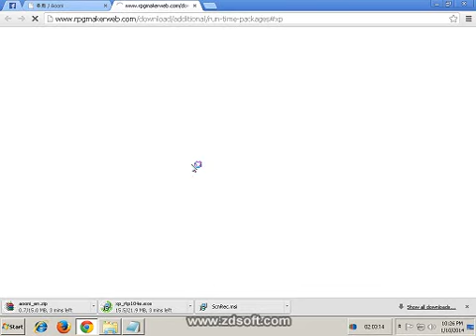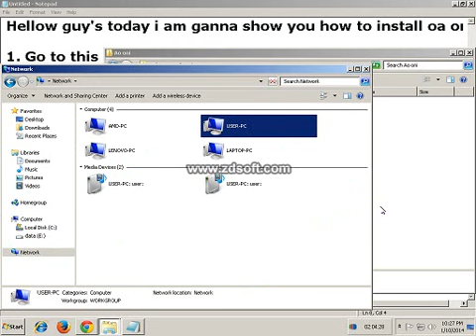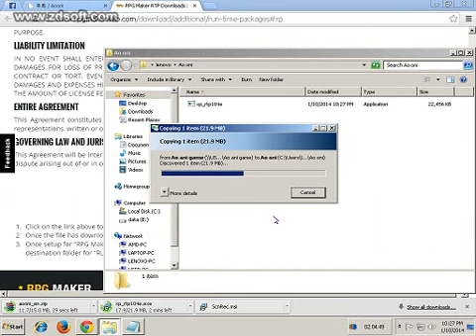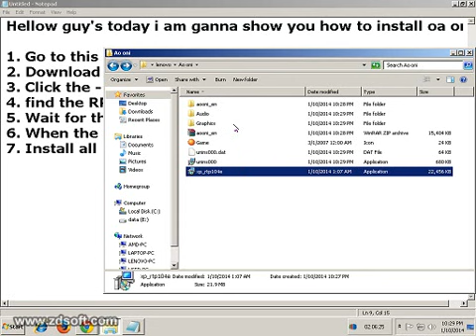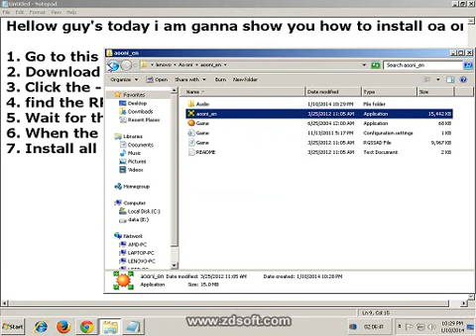How to install Ao oni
Hello Guy's Today i am Ganna Play ao oni I only one install this the other youtube is fake so this video not fake it will work